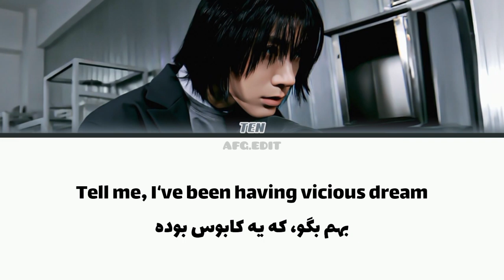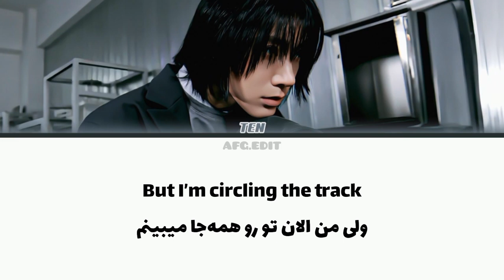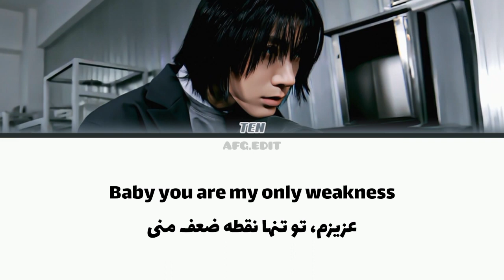لیریک فارسی آهنگ shadow از تن TEN _ SHADOW _ (Persian lyrics)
Song: shadow
Artist: ten
Album: ten
Release: 2024

آهنگ: سایه
هنرمند: تن
آلبوم: تن
انتشار: ۲۰۲۴